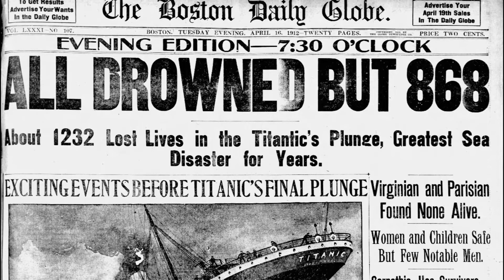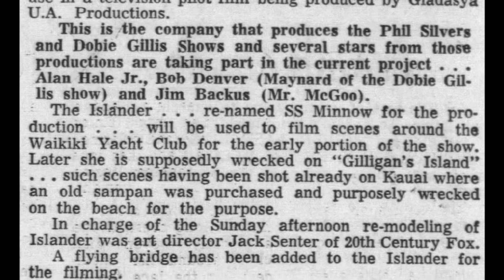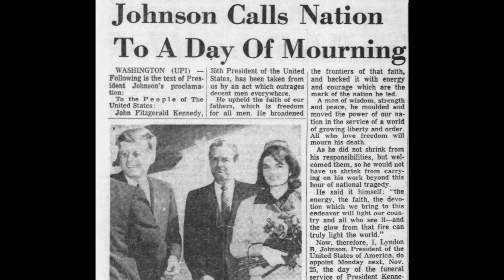Gilligan's Island and President Kennedy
The first pilot episode was being filmed for the classic television show Gilligan's Island when President John Kennedy was assassinated. The cast and crew experienced this dramatic event cut off from the United States mainland, watching the events unfold on television and listening on radio. Ultimately, several of the cast involved in this pilot would be replaced by the actors we came to know and love as the show peaked in popularity.